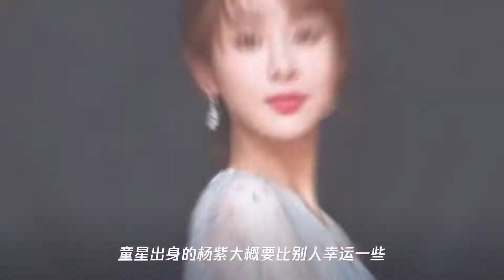13年前靠拼爹把杨紫赶出剧组,当再次重逢时,她只能给杨紫当配角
13年前靠拼爹把杨紫赶出剧组,当再次重逢时,她只能给杨紫当配角
➤Thanks收看！